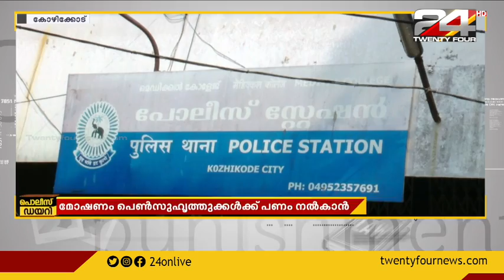ആഡംബരജീവിതം നയിക്കുന്നതിന് മോഷണം നടത്തി യുവാവ്